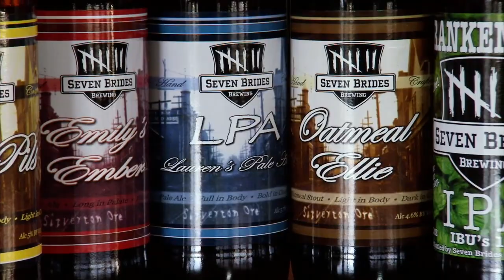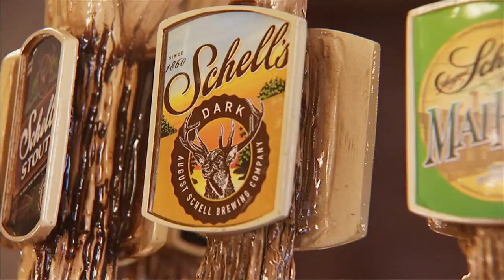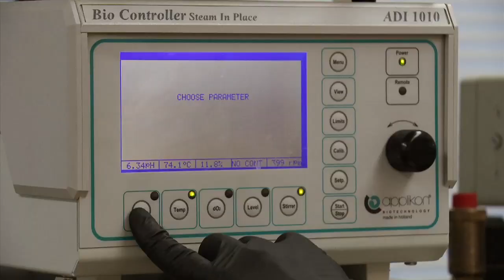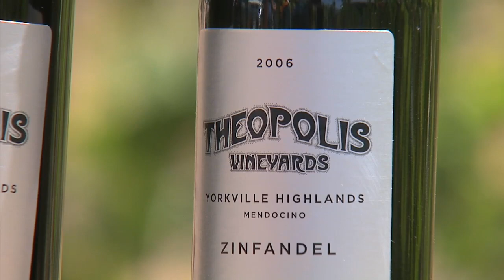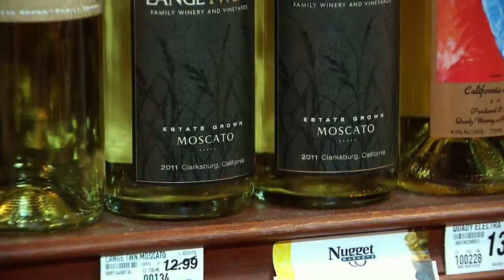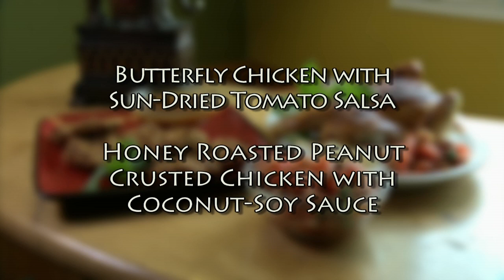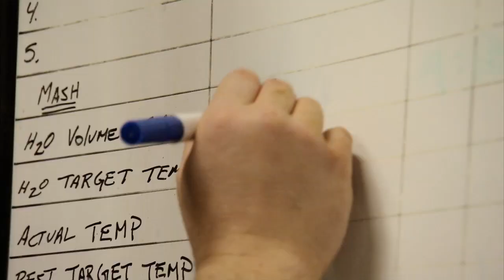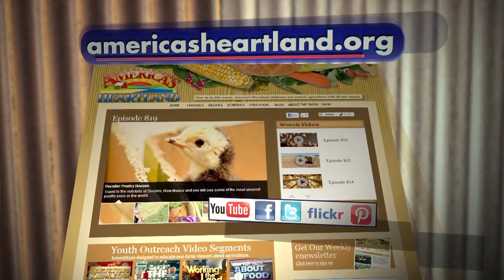Wines and Spirits - America's Heartland: Episode 918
It's all about wine. Rob Stewart does some research on how lab work off the farm is improving the vintage for one California winemaker. African American vintners tap into new markets. Jason Shoultz gives you some background on wine and grapes. And making beer is a multi-family affair at the 7 Brides Brewery in Oregon.